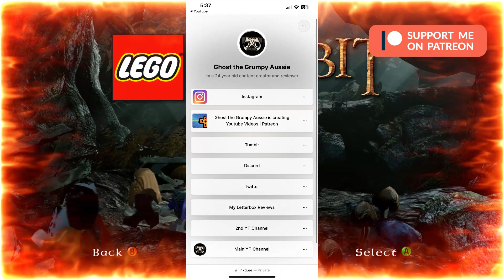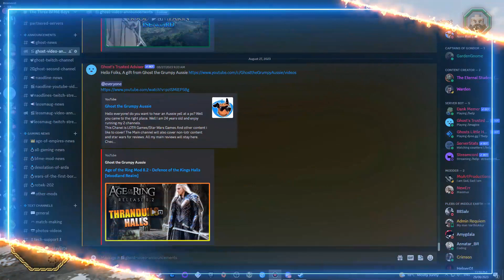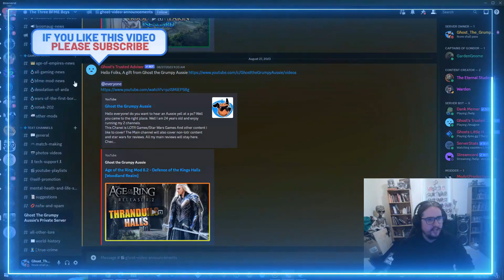Lego Hobbit in 2024 - Walkthrough - The Necromancer #14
- Hooten
- Nadoline
Support List
- Willow
- Milky tit
- Liz

Channel links:
Social Media Accounts & Other links

Letterbox Reviews
- Henry Portrait of a Serial Killer